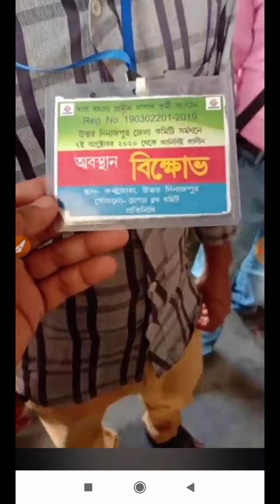VRP NEWS TODAY | ইলিয়াস আলমের বক্তব্য | পার্ট-২